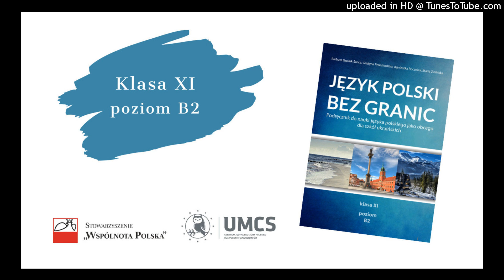lekcja 6, ćw. V - zdrowe odżywianie